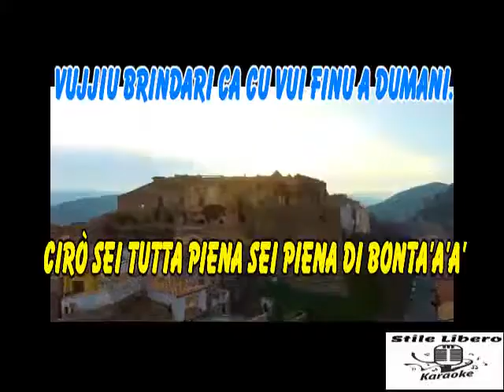KARAOKE U VINU DI CIRO' (Versione tarantella) - CECE' BARRETTA (DEMO)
KARAOKE U VINU DI CIRO' (Versione tarantella)  DI CECE' BARRETTA (DEMO).
MOLTO BELLO QUESTO PEZZO DI CECE' E LA SUA BELLA CALABRIA.

Protagonista: Cecè Barretta
Testo Musica e Arrangiamento: Cecè Barretta
Management: Gianluca Scorza
Regia: Davide de Giorgi
Riprese Video: Giovanni Taurisano
Backstage Ph & V.: Federica Falcone

Art Director: Sandra Galati

Dancers @ Sandra Galati:
Mariafrancesca Anastasio
Giusy Sapia
Chiara Sapia
Marica Mazza

Comparse:
Noemi Maria Chiodo
Marianna de Carlo
Lucrezia Murano
Claudio Capalbo
Cataldo Blefari
Massimo Parrilla
Guerino Caligiuri
Nico Vasamì
Giuseppe Nigro
Vito Nigro
Natale Carvello
Martino Barretta

Si Ringraziano:
Comune di Cirò Marina, Comune di Cirò Superiore, Agriturismo Catena a Cirò.

Il Video è stato realizzato rispettando tutte le misure di sicurezza a tutela del contenimento del virus SARS CoV-2

Music video by Cecè Barretta performing U vinu di Cirò.